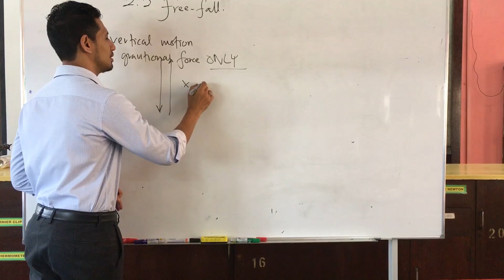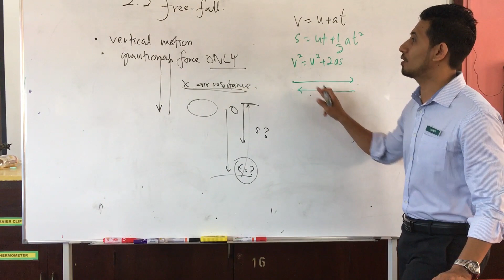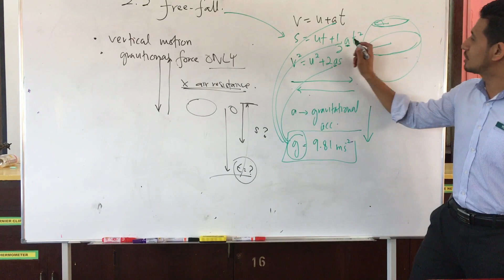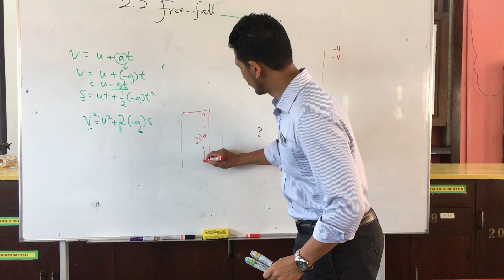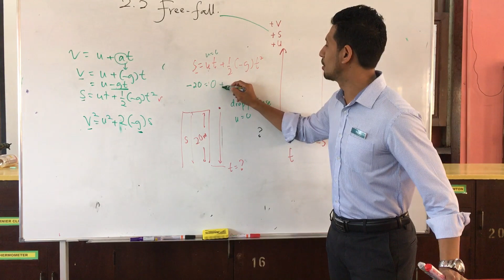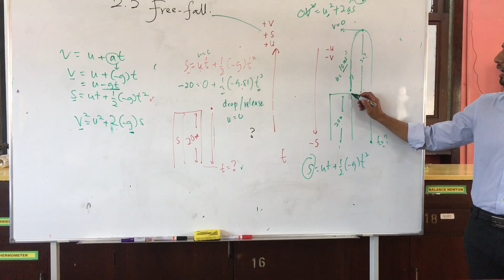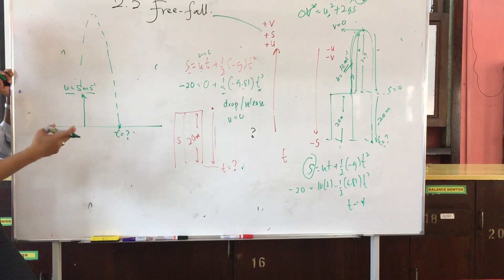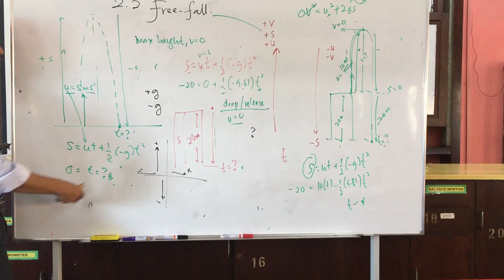Physics F4 KSSM : 2.3 Free Fall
Chapter 2 Physics Form 4. Explanation of Free Fall.